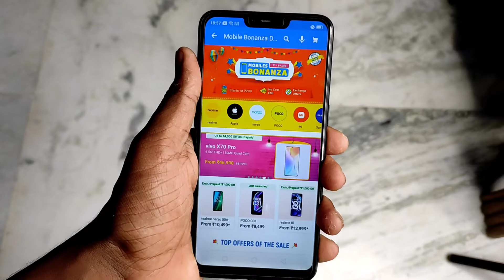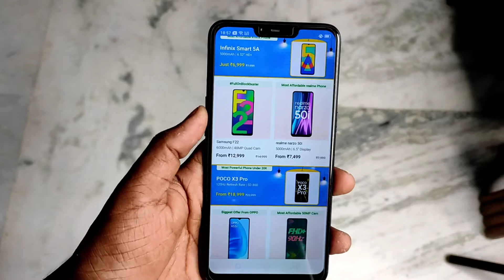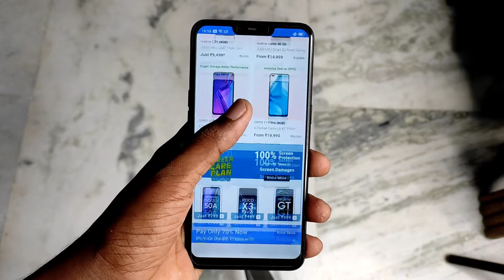Best Phone Buying In Flipkart Mobile Bonanza Sale